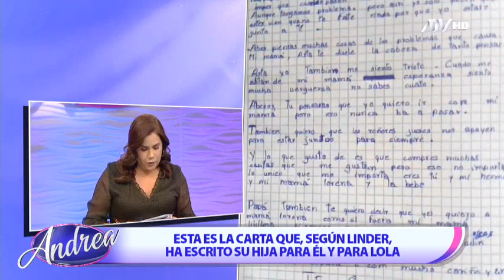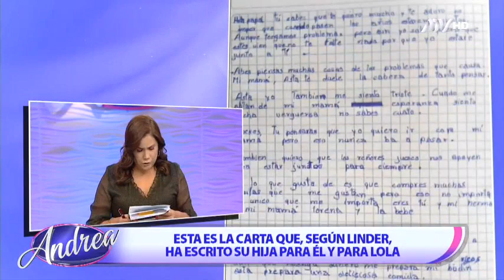Esperanza deberá someterse a terapia psicológica para poder ver a sus hijas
Esperanza vino al programa porque quiere recuperar a sus hijas, que ahora están con Linder, sin embargo, ella deberá acatar la decisión de la corte y someterse a terapia psicológica para poder ver a sus hijas.